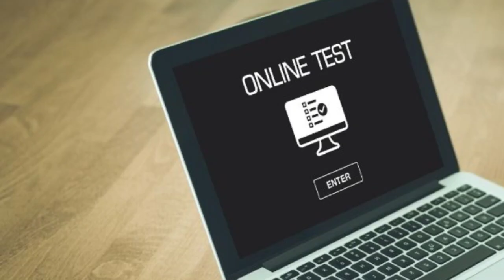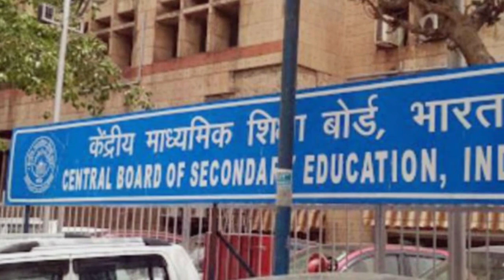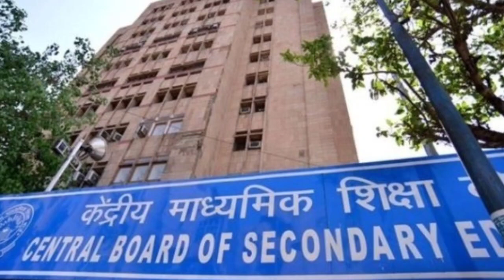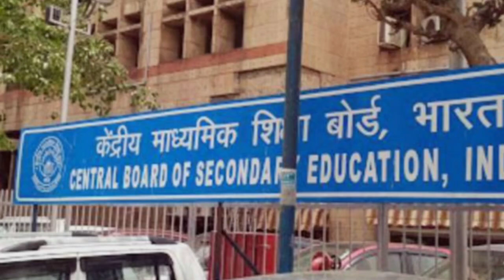exam online kahan kahan honge class 11 and 9/exam online ya offline class 11 and 9/exam online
exam offline honge ya online

cbse class 11 exam online honge ya offline

class 11 final exam date 2021

class 11 final exams date

kya exam online honge

class 8 exam online honge ya offline

class 11 exam online honge ya offline

kv class 11 exam online honge ya offline

class 11 final exam online honge ya offline

exam offline honge kya

exam online honge ya offline

online exam class 11

online exam class 9 and 11

exam offline honge ya online cbse class 11

exam offline honge ya nahin

class 11 and 9 exam online honge ya offline

class 11 final exams date cbse

exam offline ya online

class 11th and 9th final exam online or offline

school reopening news class 11

class 11,class 9 and 11 final exam dates

cbse class 9 and 11 exams 2021 | happy news for class 9 & 11 |

class 9 and 11 exam offline ya online

class 11 final exam online ya offline

exam kab honge cbse class 11 online ya offline

class 11 exam date 2020-21

class 8 exam online ya offline

class 8 final exam online ya offline

clase 1 se 8 exam online ya offline

online exam class 9 2021

class 8 board exam online honge ya offline

class 11 exam online ya offline

exam kaise honge offline ya online class 11

exam online honge ya nahin

exam offline honge ya offline nahin

exam kaise honge offline ya online

class-9 and class 11 exam 2021 be postponed

exam online ya offline today news

online class for 11th

12th online class

online classes

online class

class 9 and 11 exams

class 11 and 9 final exam postpon

exam postpon class 11

class 11 exam postpon

class 11 exam online

cbse class 9 and 11 exams 2021

exam nahin honge class 11 and 9

cbce news class 11

class 8 exam postpon

class 9 and 11 board exam

class 9 and 11 online exam news

class 9 and 11 exam news cbse

class 11 final exams

class 11 ke exams kab honge

class 9 ke exam kab honge

class 9 and 11 exam news

cbse class 9 exams kab honge

exam online honge ya nahin class 11

class 9 and 11 exam news 2021,class 11